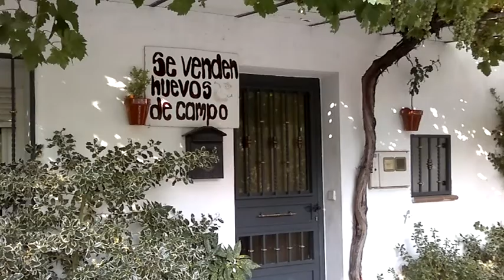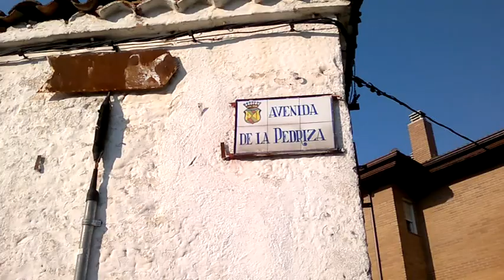Avda de La Pedriza en Manzanares El Real (Madrid)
Agradecimientos a La Casa de La Cultura y al Museo Etnológico donde fueron grabados los decorados interiores que aparecen en este video.